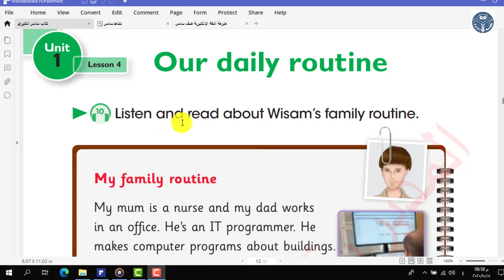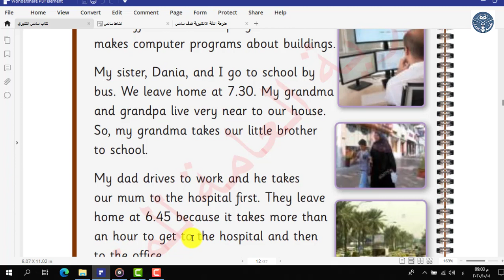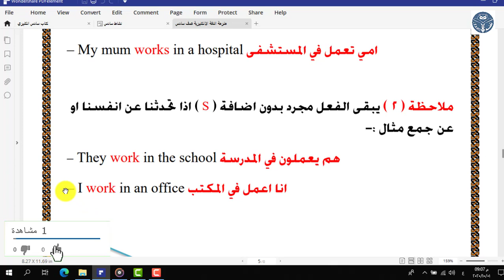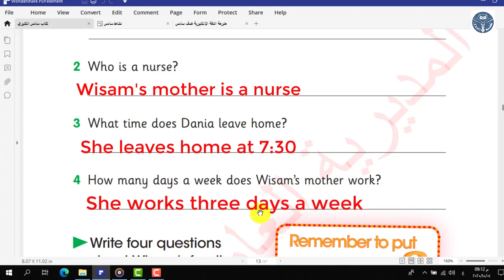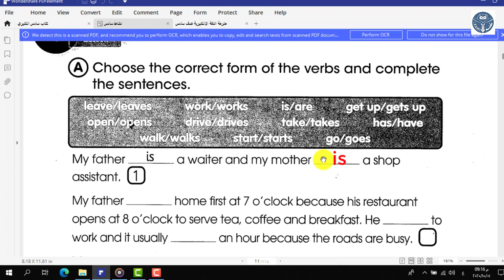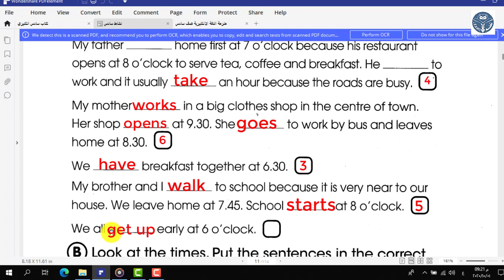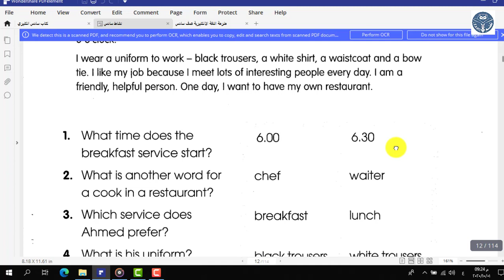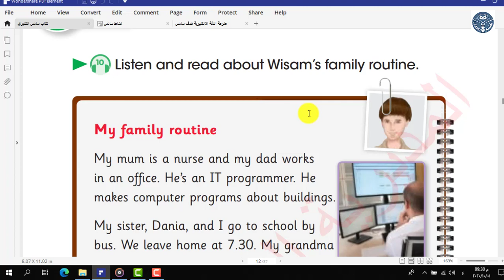unit1 lesson 4 للصف السادس الابتدائي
unit1 lesson 4 شرح و حل التمارين للصف السادس الابتدائي